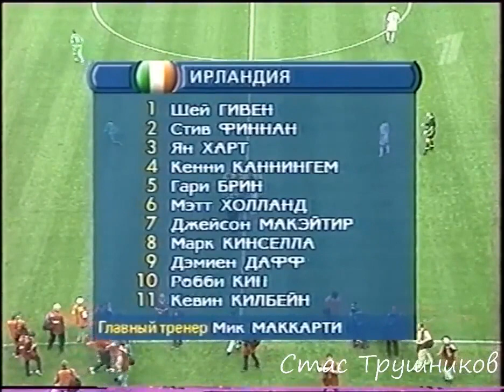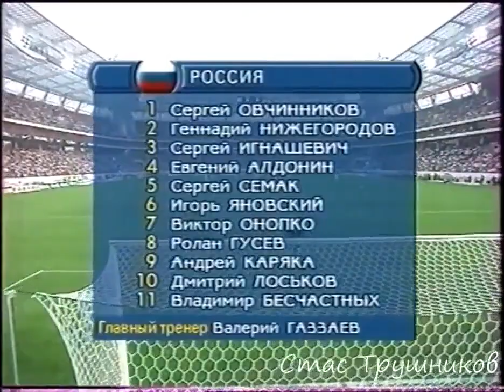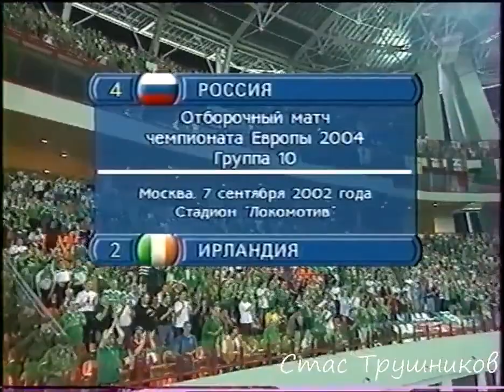Сборная России. Россия 4:2 Ирландия 07 09 2002 Russia vs Republic of Ireland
полное видео на канале "Стас Трушников"